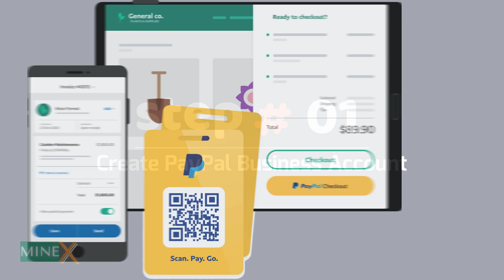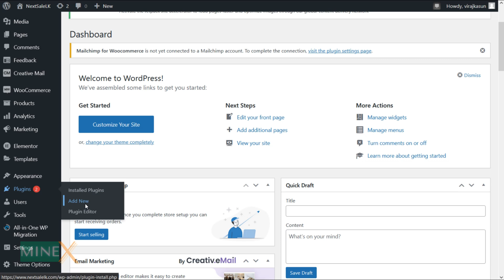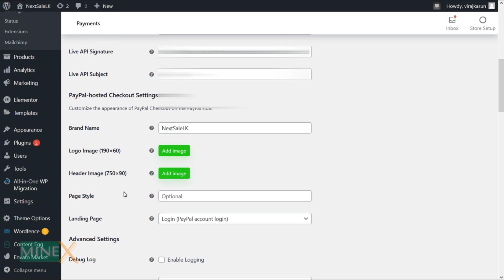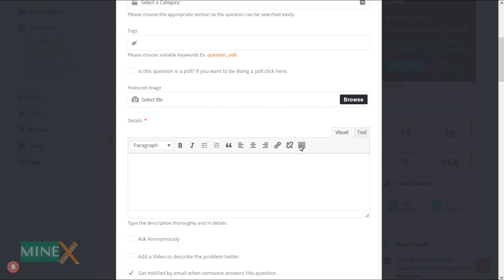How to Accept Credit Card Payments without Stripe | WordPress Ecommerce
Do you know how to accept credit card and debit card payments on your eCommerce store? You don’t have to Stripe for it, PayPal is more than enough!

Buyers can directly buy on your site without redirect to the PayPal payment checkout page. They just have to enter their card details and shipping address on the product page. Even they don’t have to create a PayPal account for the card payments.

Usually, people don’t like to fill so many forms to buy something. This small change encourages the buyer to instant checkout without going through the ordinary checkout process that PayPal offers.

SPECIAL INVITATION: Join our MineX Tuts Community. Help to other by Sharing your Knowledge.

Smart MX Short URL Generator. Best Plan for your Digital Marketing Business.